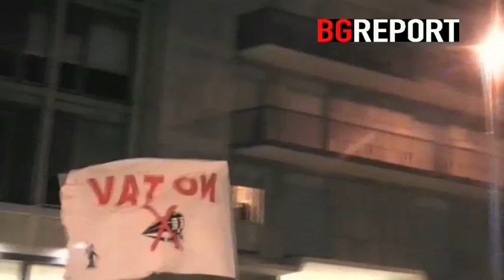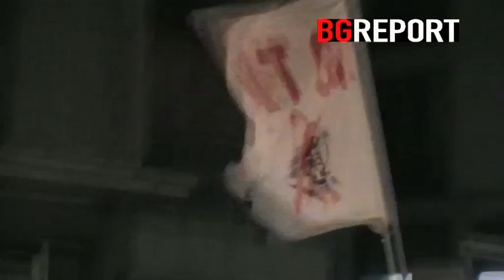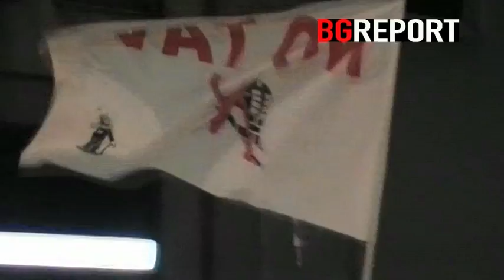NOTAV BERGAMO 27.02.12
Si allarga il cantiere, si propaga la solidarietà
Bergamo -- Sono circa duecento le persone che si sono mobilitate oggi in solidarietà al movimento No TAV. Il presidio, iniziato alle 19 si è poi trasformato in una manifestazione spontanea che ha attraversato il centro della città bloccandone i punti nevralgici. La manifestazione ha raggiunto la sede della Provincia di Bergamo per contestare il presidente leghista Pirovano e le amministrazioni locali del Carroccio che in provincia sostengono non solo il progetto della nuova linea TAV tra Treviglio e Brescia, ma anche grandi opere autostradali come Bre.Be.Mi. e Pedemontana. Gli interventi lanciati dal corteo hanno poi più volte ricordato l'appuntamento di giovedì 15 marzo a Romano di Lombardia, dove associazioni e collettivi locali hanno indetto un'assemblea pubblica per la creazione di un coordinamento provinciale contro la realizzazione della tratta bergamasca della Torino -- Lione.

Le notizie del blitz di questa mattina hanno prodotto un'immediata reazione in tutta Italia. L'indignazione è tanta, in gioco non c'è soltanto un'opera inutile e una speculazione devastante per il territorio della Val Susa. In gioco c'è la democrazia, la possibilità della popolazione di partecipare alle scelte che la riguardano. Ma il potere continua imperterrito per la sua strada, cieco e sordo di fronte al dissenso e alla resistenza diffusa praticata dalla popolazione della Val Susa e dalle molte persone che ne condividono la battaglia.

Questa mattina a Chiomonte intorno alle 8:00, è iniziata l'occupazione della zona da parte delle forze dell'ordine per eseguire gli espropri finalizzati all'allargamento del cantiere.

Il sito interessato all'esproprio è il terreno dove è situata la baita Clarea, simbolo della resistenza valsusina.

Durante l'operazione Luca Abbà, proprietario di uno degli appezzamenti di terra che questa mattina sono stati espropriati illegalmente, per ostacolare il blitz delle forze dell'ordine si è arrampicato su un traliccio della luce fino ad un'altezza di circa 10 metri. Come si sente dagl'ultimi secondi del suo intervento in diretta su radio Blackout, Luca è stato inseguito da un rocciatore delle forze dell'ordine, e per sfuggirgli si è arrampicato sempre più in alto fino a restare folgorato e cadere a terra da una altezza di circa quindici di metri.

La situazione è apparsa fin da subito gravissima, e nonostante il ritardo dei soccorsi, Luca è stato portato all'ospedale CTO di Torino; la situazione è migliorata ma per ora rimane in prognosi riservata.

Inoltre, testimoni denunciano che la "rincorsa" di Luca è stata eseguita senza disporre una rete di protezione e che subito dopo il trasporto del ragazzo in ospedale, i lavori del cantiere sono ripresi nella totale incuranza di quello che era appena accaduto.

Per il movimento NOTAV, dopo la morte di una pensionata sessantacinquenne investita da un blindato dei Carabinieri lo scorso 29 giugno, e dopo la repressione messa in atto nella Valle, come si legge su sito "Questo blitz militare è l'esempio di come s'intende la democrazia da parte dei propugnatori del TAV: senza alcuna copertura legale, militarmente, disprezzando anche la vita umana."
I manifestanti hanno, quindi, occupato le strade statali, le linee ferroviarie e le autostrade che portano alla Val Susa.